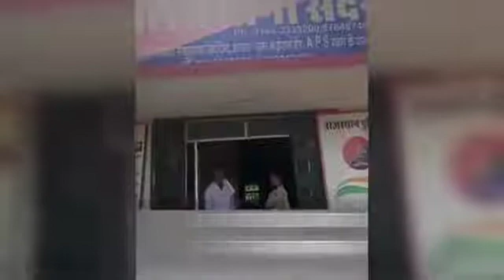Railway Group D भर्ती में 100 सवाल का Answer Key लेके एग्जाम देने पहुंचा |😭Paper Out 2 लाख में खरीदा